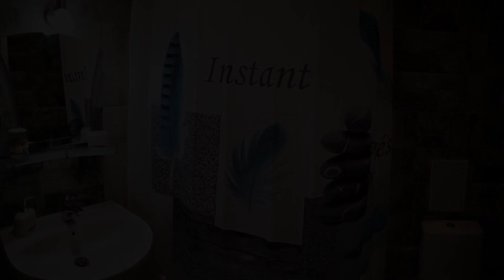Sea mood, Shkorpilovtsi, Bulgaria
About Property:
Located in Shkorpilovtsi, Sea mood provides accommodation with a private pool, a terrace and pool views. There is an on-site restaurant, plus free private parking and free WiFi are available. The accommodation features airport transfers, while a car rental service is also available.

This air-conditioned apartment comes with a fully equipped kitchen, a seating area, a dining area and a cable flat-screen TV. Guests ...
Property Type: Hotel
Address: Шкорпиловци, Shkorpilovtsi, Bulgaria
Searching For
1. Sea mood - Shkorpilovtsi - Bulgaria
2. Sea mood - Shkorpilovtsi - Bulgaria Address
3. Sea mood - Shkorpilovtsi - Bulgaria Rooms
4. Sea mood - Shkorpilovtsi - Bulgaria Amenities
5. Sea mood - Shkorpilovtsi - Bulgaria Offers and Deals
Audio Credit:
Track Title: Blank Slate
Artist: VYEN